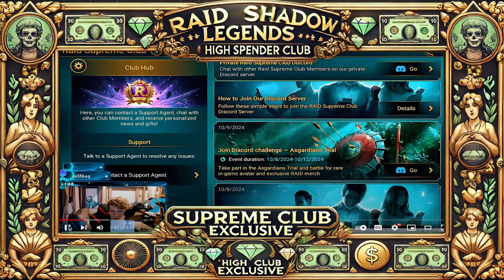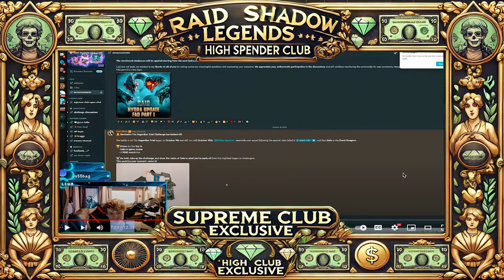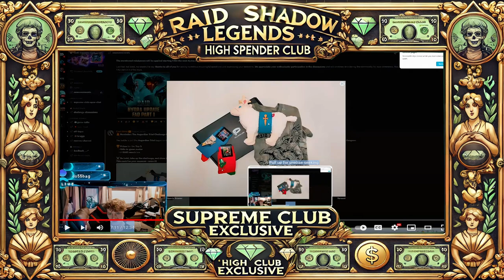Reacting to Raid Shadow Legends’ “Supreme Club” – VIP Perks and Exclusive Rewards for Big Spenders!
In today’s video, I’m reacting to the Raid Shadow Legends “Supreme Club,” a VIP program designed exclusively for high spenders. If you’ve ever wondered what perks and benefits come with being a top player (or “whale”) in Raid Shadow Legends, this video breaks it all down! I’ll dive into the rare rewards, exclusive access, and the game-shaping influence these players have—and share my thoughts on whether this elite club is worth it.

Is the Supreme Club just another way for Raid to cater to big spenders, or does it add real value for players? Watch as I react to the video reveal of the club’s perks and give my honest review on what it means for the Raid community.

Let me know your thoughts on these VIP rewards and if they’re really worth the hype.